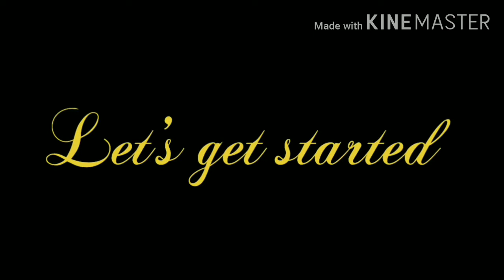CHICKEN CURRY|PRIYA BAHUGUNA VLOGS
Ingredients :-
4 big onion - roughly chopped
3 big tomato - roughly chopped
10 garlic cloves
1/2 ginger
2 green chilli (totally optional)
Salt as per your taste
Turmeric (haldi) -1/2 tsp
Red chilli powder- 1/2 tsp
Coriander powder (dhaniya)- 2 tsp
1 tsp ghee

Method :-

Take a pressure cooker put 3 table spoon oil n when the oil is heated put Onion in it when Onion turn golden brown then add the 1kg chicken into it stir it mix the onion n chicken well rest it for 5 minutes, until then will prepare the purey of ginger,garlic ,green chilli &tomato grind it n make a purey of it,then after 5 min add the purey into it n add masale salt,red chilli , turmeric , coriander mix it well n cover it for 10 minutes then add 1 tsp ghee into it n mix it now u can enjoy chicken curry without any garam masale n simply yummy ,our chicken curry is ready..

Guys do make it I'll never regret it
If u make it tag me in Instagram @priyaa_kitchen
Use my hashtag there

Follow me in Instagram :- I'm on Instagram as @priyaa_kitchen. Install the app to follow my photos and videos.